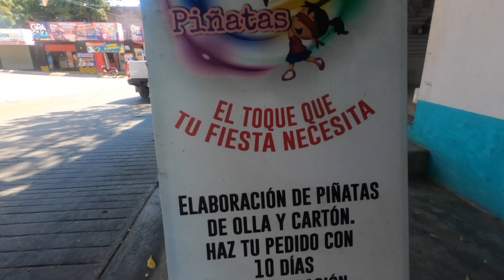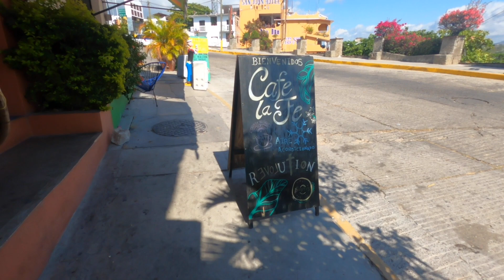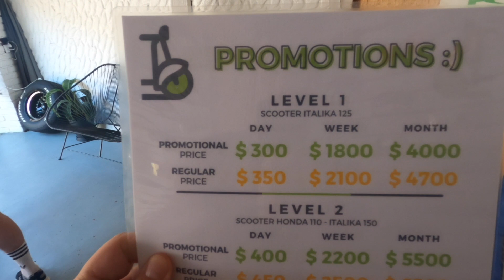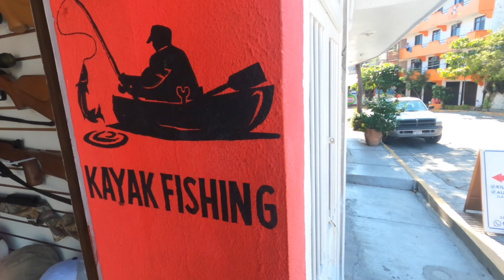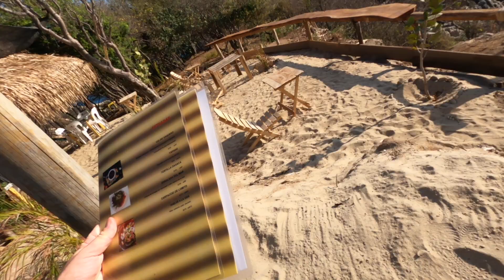Exploring Puerto Escondido (Part 1) | Centro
Puerto Escondido is a small coastal city in the state of Oaxaca Mexico. It's famous for surfing, beautiful beaches, and is increasingly popular with digital nomads. The Internet is famous for sucking... badly. But if you know where to go, you can get by. It only took me one hour to upload this here video!

I've rented an expensive airbnb for one month in La Punta and plan to have an awesome time.